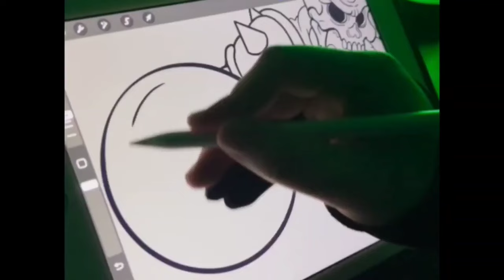Now on Kickstarter: Dragon Shadow Quest: 500-Piece Wooden Glow Puzzle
Dragon Shadow Quest: 500-Piece Wooden Glow Puzzle
500-Piece Wooden Glow Puzzle